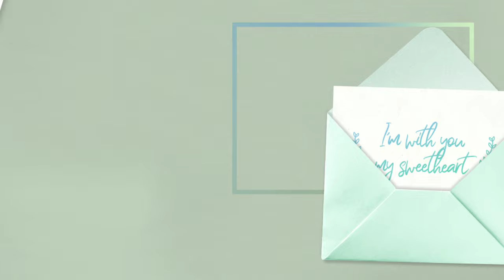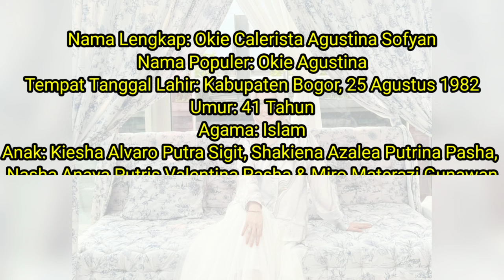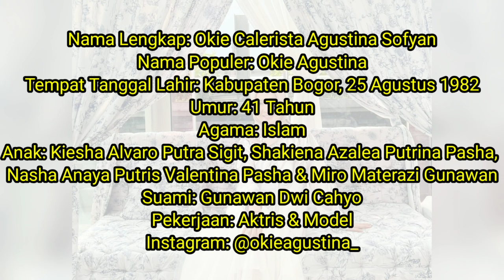Profil & Biodata Okie Agustina Istri Gunawan Dwi Cahyo Lengkap Umur dan Agama